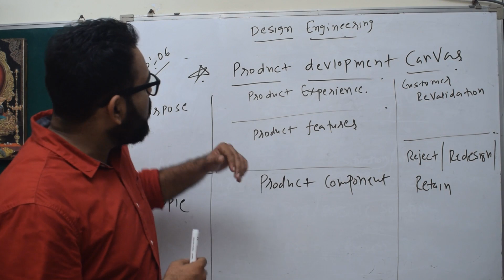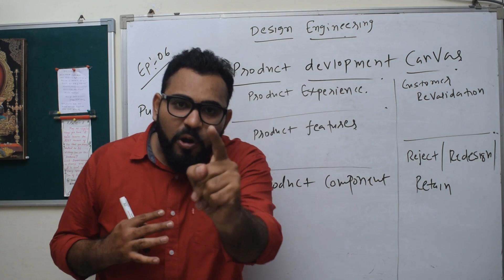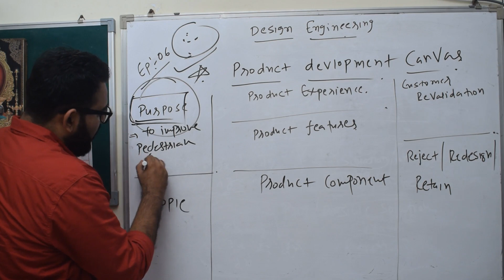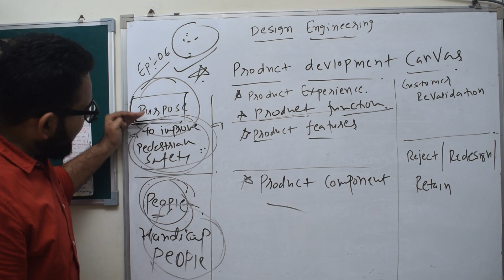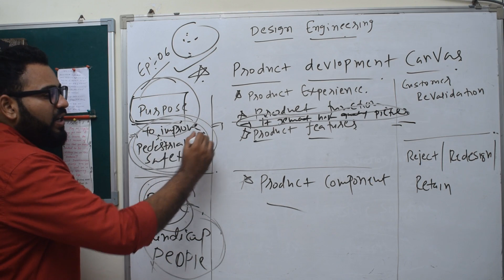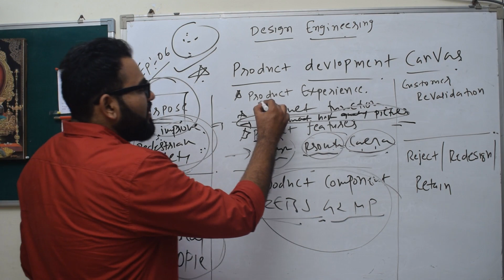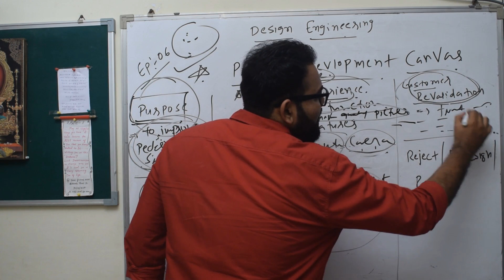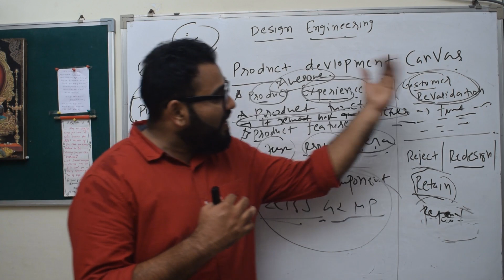DE EP 06 UNDERSTANDING PRODUCT DEVVLOPMENT CANVAS